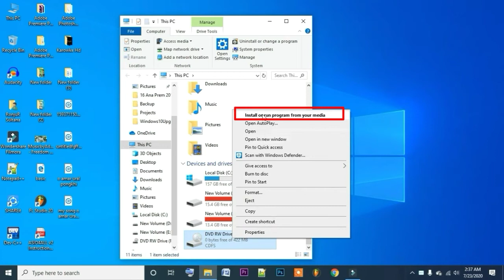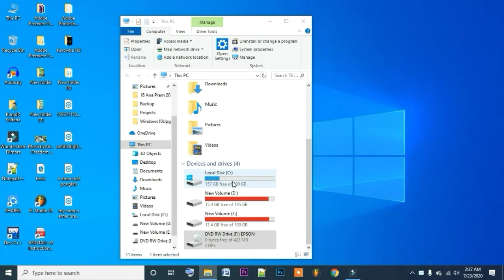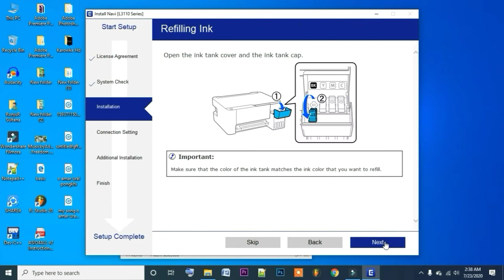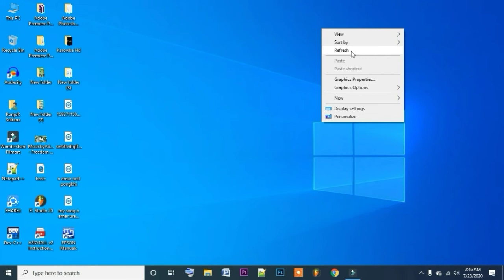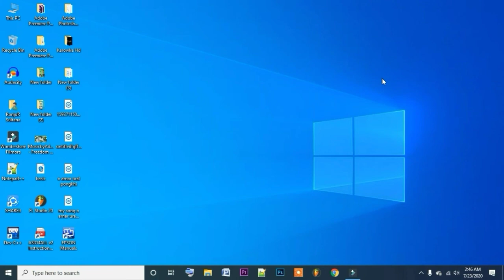কম্পিউটারে বা ল্যাপটপে যেকোনো প্রিন্টার সেটআপ করা শিখুন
ভিডিওটা দেখে আপনারা সহজেই যে কোন মডেলের প্রিন্টার আপনাদের ডেস্কটপ বা ল্যাপটপে সেটআপ করে নিতে পারবেন। এবং সেইসাথে পাশের বেল আইকনটিতে প্রেস করে রাখবেন।যাতে করে আমার চ্যানেলে আপলোড করা নতুন নতুন ভিডিও আপনারা সবার আগে পেয়ে যান। আমি আমার এই ভিডিওটিতে দেখেছি কিভাবে এপসন 3110 মডেলের প্রিন্টার সেটআপ করতে হয়। সেম এরকম ভাবেই সবগুলো প্রিন্টার সেটআপ করা যায়। ভিডিওটি দেখে না বুঝে থাকলে কমেন্ট এর মাধ্যমে আমাকে কমেন্টের মাধ্যমে জানাবেন।